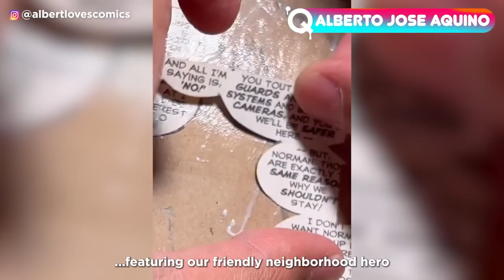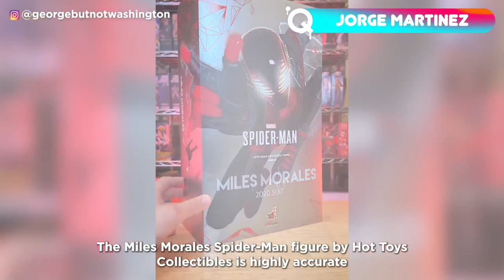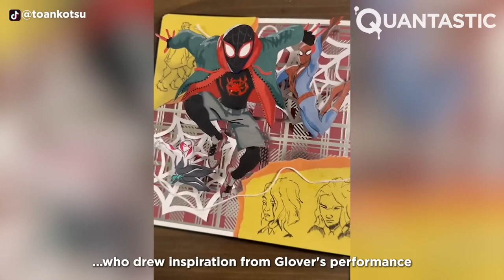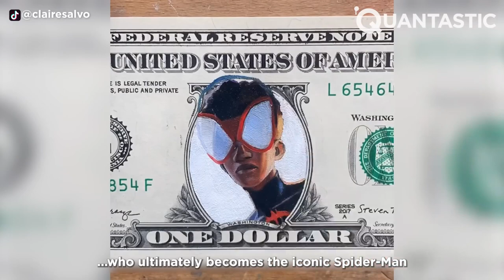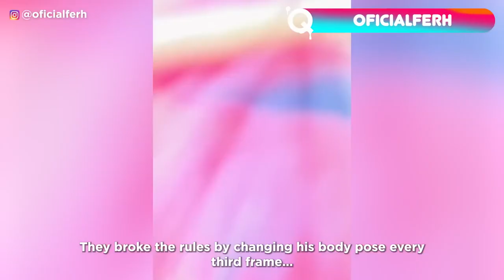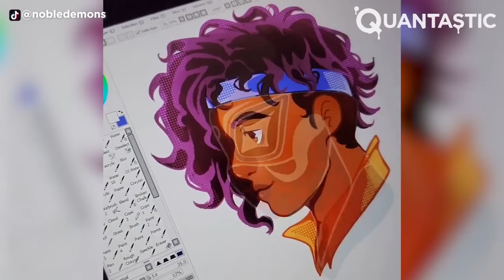Mind-Blowing SPIDERMAN Art That Are At Another Level